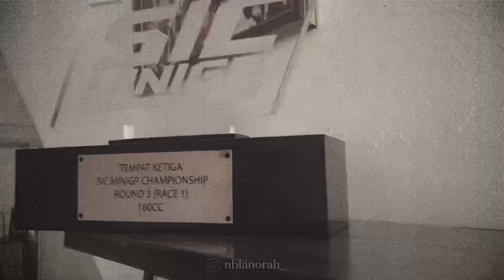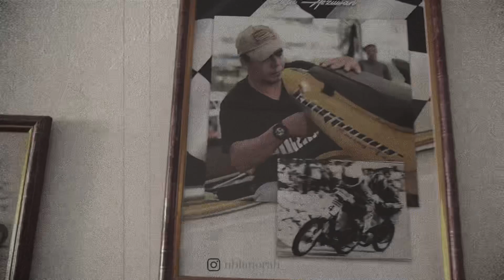NyandorCafe X KJRT garage | 23.06.2021 | MY ARTWORK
Untuk sesiapa yang ingin mempromosi kedai ..Video Simple / harga bawah RM20 sahaja..
✅Boleh buat style documentary /montaj
✅Limit video 3minit sahaja
✅Lagu terpulang customer nk request pun boleh
✅cover area Ipoh / kuala selangor

P/s : Saya punya video simple , hanya sekadar untuk customer yang mahu mempromosi kedai dgn menggunakan video.

Editing by Nur Nabila
Equipment : Iphone X + Freehand
Songs by Dutch producer seriozs beats

“Kedai akan dibuka sentiasa , Kecuali sekiranya ada perlumbaan dimana2 event seperti Malaysian Cubprix dan lain2 , kami tidak beroperasi. Terima Kasih kerana support product kami 😊”